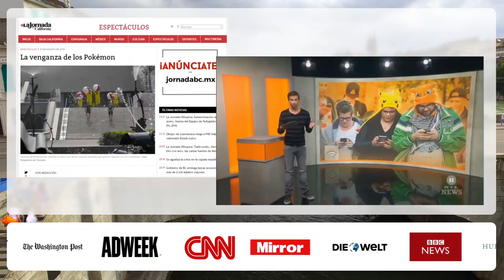«Pokémon Go – THE REVENGE» - Best of Swiss Web Award [2017]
Basel Tourism and fadeout won the «Best of Swiss Web Award 2017» for «Pokémon Go – THE REVENGE».